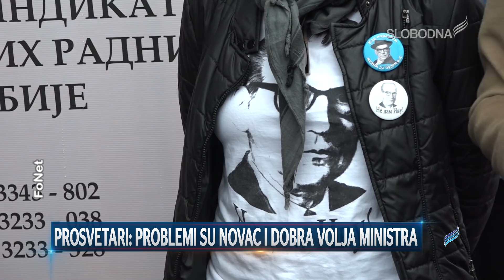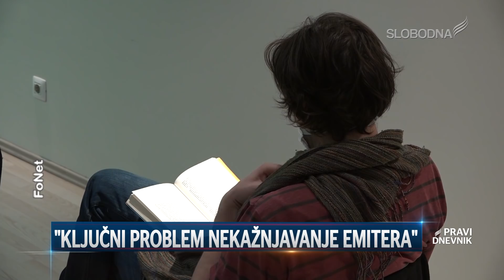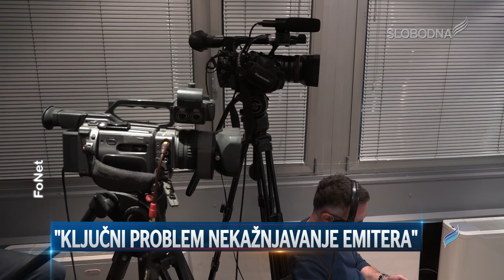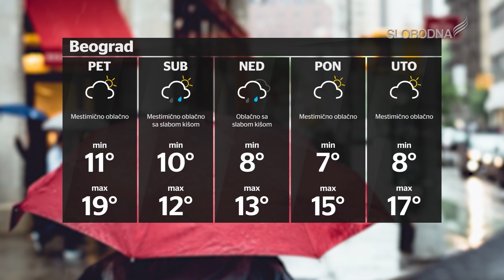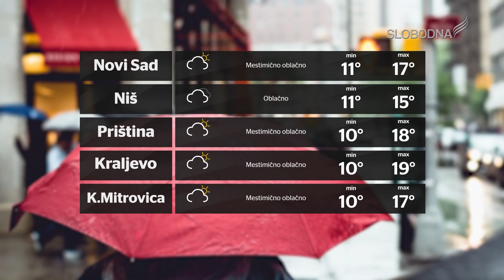Pravi Dnevnik 5. novembar 2020.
slobodnatelevizija.rs

Prezenter: Milica Strahinić
Novinari: Dina Cepenjor
Snimatelji: Bogdan Jonjev
Montaža: Žarko Šašaroga